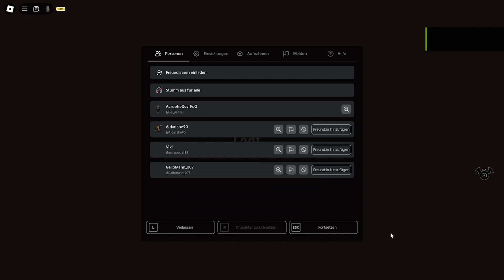DOORS Floor 1 mit Acrupho | Roblox | Horror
In diesem Video zockt Acrupho Roblox Doors :)